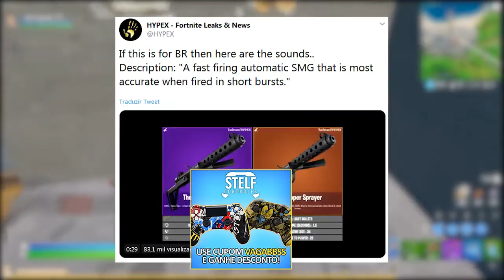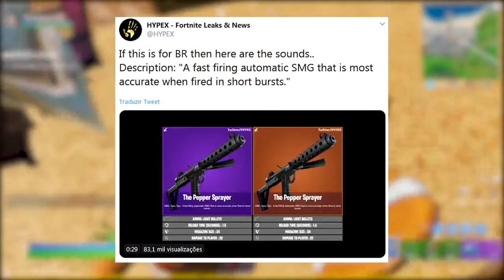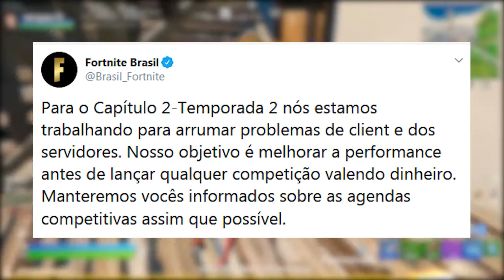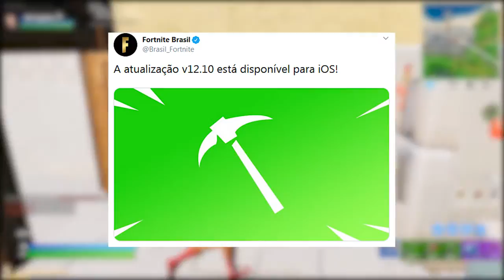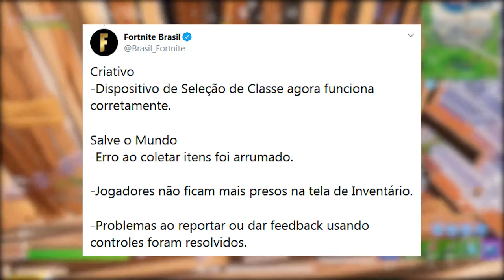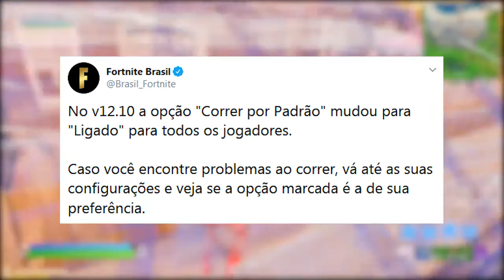FORTNITE - SHOTGUN PESADA, COPA DO MUNDO e NOVO ITEM WALLHACK?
Fala rapaziada, nesse vídeo comento sobre nova mina de proximidade com wallhack no Fortnite Battle Royale, espingarda pesada voltando, nova smg, lhama voltou, copa do mundo anuncio adiado e muito mais. Espero que gostem :)